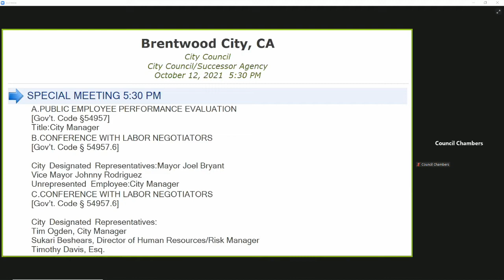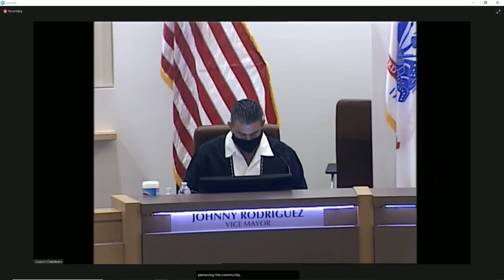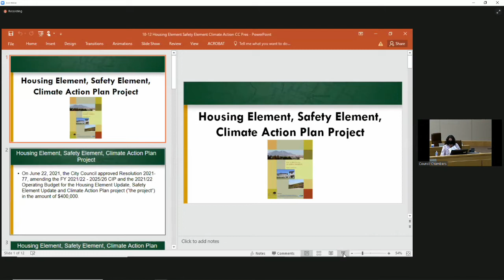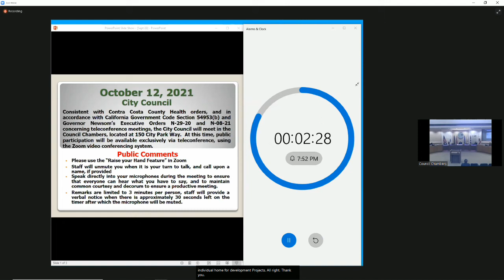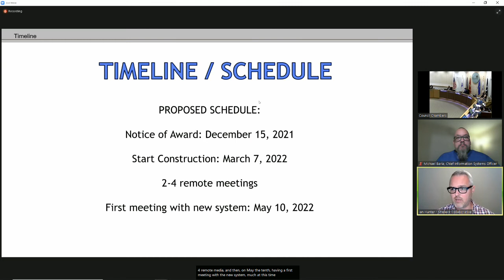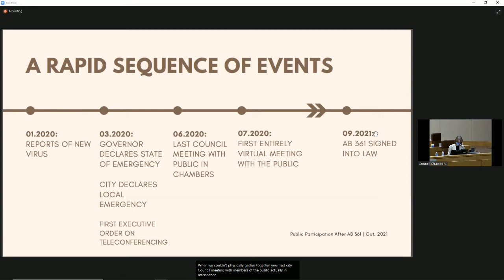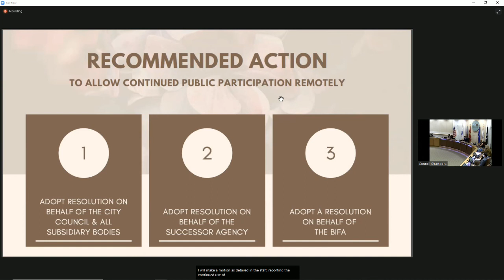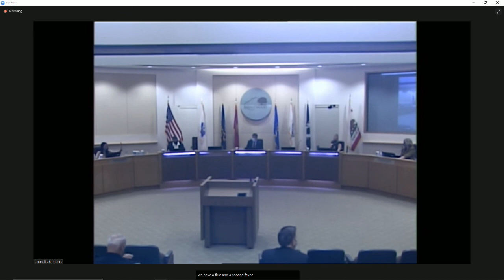10/12/21: Polio Day, CIP Bond Refinance, Consultant Agreement, Chamber Audiovisual, Measure X, Park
0:00​ - Meeting Intro & Closed Session
4:40 - Public Comments (0)
5:22 - Proclamation: To Rotary for World Polio Day
8:32 - Informational Reports
26:37 - Consent Calenar
26:55 - Refi: CIP Bond Refinance D.1 & 2
30:15 - Refi: Questions of Staff D.1
31:18 - Refi: Public Comment D.1 & Reply (1)
33:50 - Refi: Council Discussion
34:42 - Refi: Motion D.1
35:02 - Refi: Public Comment D.2
35:58 - Refi: Questions of Staff D.2
36:23 - Refi: Motion D.2
36:40 - Consultant: for Housing, Safety, Climate Action
45:03 - Consultant: Questions of Staff
51:21 - Consultant: Public Comment & Reply (2)
54:39 - Consultant: Council Discussion
1:00:30 - Consultant: Motion
1:01:06 - AV: Chamber Audiovisual System
1:11:20 - AV: Questions of Staff
1:18:00 - AV: Public Comments (1)
1:20:40 - AV: Council Discussion
1:24:10 - Tele: Teleconferencing Update
1:35:00 - Tele: Public Comment (0)
1:35:35 - Tele: Motions
1:36:40 - Future Item Request - Measure X (Karen)
1:38:28 - Future Item Request - Climate (Meyer)
1:41:31 - Future Item Request - Measure X
1:43:23 - Skate Park Hours & Lighting (Rodriguez)
1:55:40 - Potential Park Site (Mendoza)